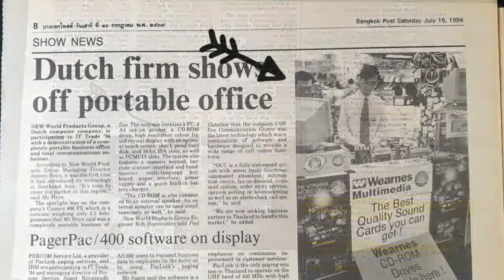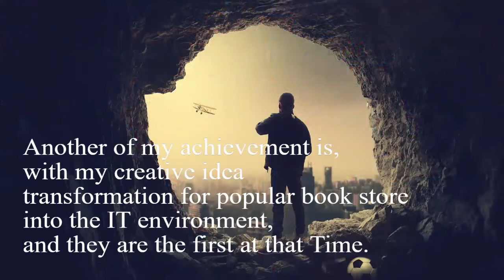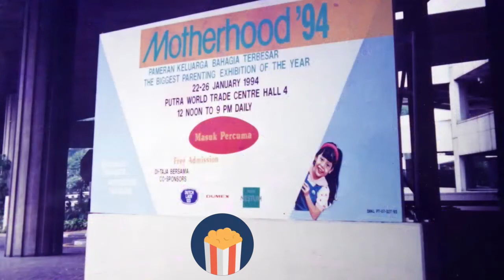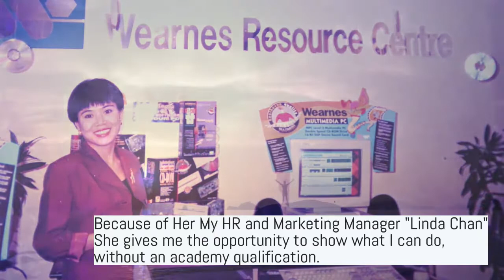My MNC Days how I break their record to enter a new market and create a new sector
In my MNC Days, I had broken their record to enter a new market in Thailand, Malaysia and create a new sector dept store.

And my sales support assistant, his name is Rahman, I miss him, sometimes I was thinking where is he now.
btw his name "Rahman"  is an Arabic male name meaning "Gracious".
he had a great IT computer knowledge.

In this journey of my life, I have to overcome many hardships, heartaches and obstacles
...I believe that my past makes me who I am today and the future depends on my present life.
This video is creating for track record and also is my achievement history,
And I believe I able to do it again and again.